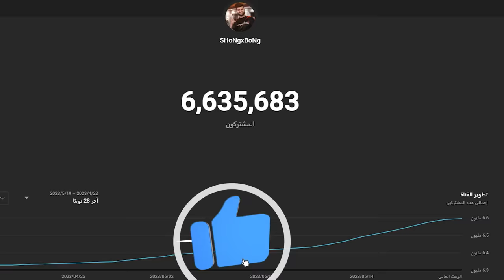شرطي حرامي ولكن لازم اعضك 🧛🏽😂🔥!!